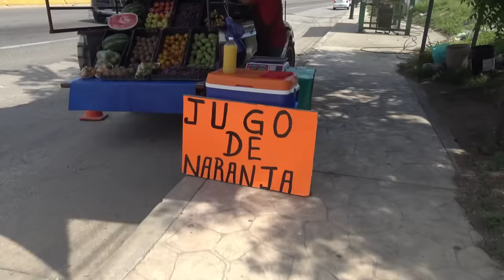🚗VIAJANDO CON EL CREW RETOJORJAIS🔥